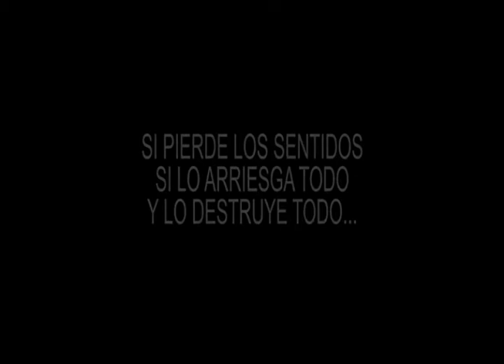Marco Antonio Lopez Montoya (Mujeriegos Anonimos)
Andres sufre de adiccion por la mujeres, mujeriegos anonimos es un centro de rehabilitacion para hombres con este problema.